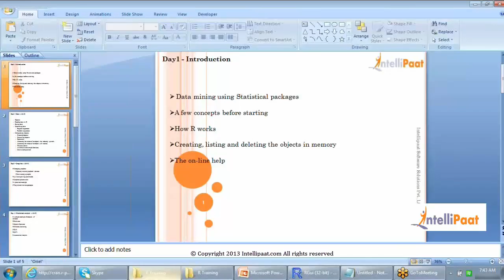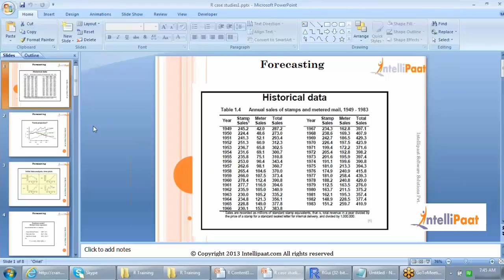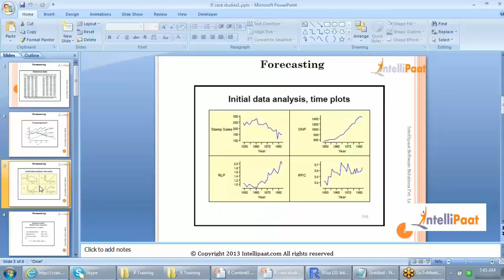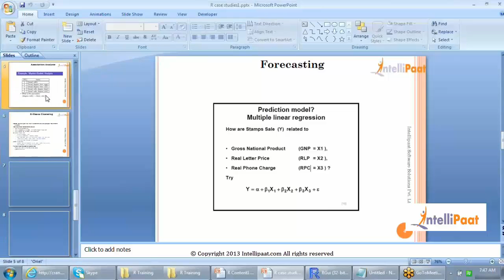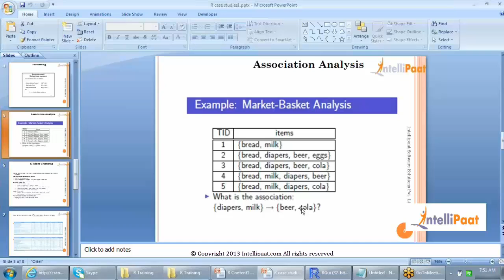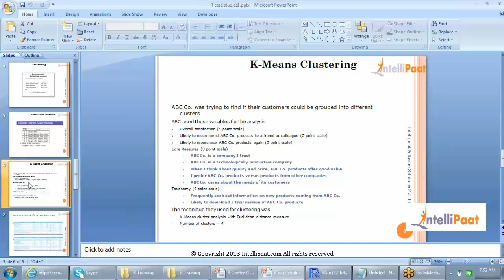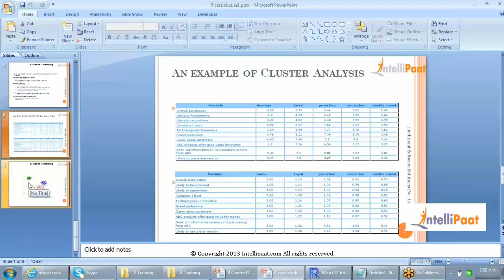Business Analytics - R Training | Business Analytics - R Tutorial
Business Analytics - R Online Training provided by Intellipaat is one of the best Business Analytics - R Training you can receive across the globe. You will learn complete Business Analytics - R and get 360 degree overview about the technology. We provide 24/7 support & Life time access to the course.

Key Features of Intellipaat Business Analytics - R Training:

1. In-depth high quality interactive e-learning sessions
2. Multiple assignment, project work and lab exercises for practice
3. Lifetime 24/7 access to video tutorials with on-demand training support
4. Job assistance - US, UK, and Indian Clients and partners.
5. Sample resumes preparation along with mock up interview session
6. Intellipaat Course Completion Certificate at the end of the course
7. Professional faculty with more than 18 years of experience in the industry
8. Community of more than +120000 users across the globe.

Intellipaat had trained participants across globe on Business Analytics - R Training from different regions like Europe,US,Spain,Germany, Singapore, Malaysia , Australia, UK, Saudi Arabia,Egypt, Bay Area, Chicago and MA. Intellipaat provide online Business Analytics - R Training to make professional to get started with career enhancement.